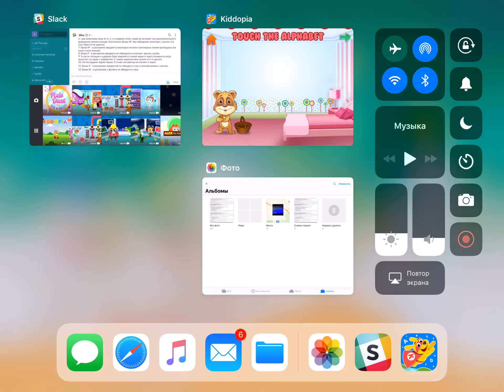Kiddopia Указать на какую букву начинается показанная конфета